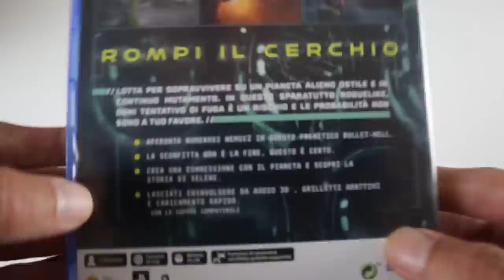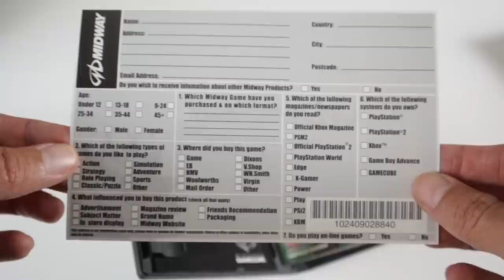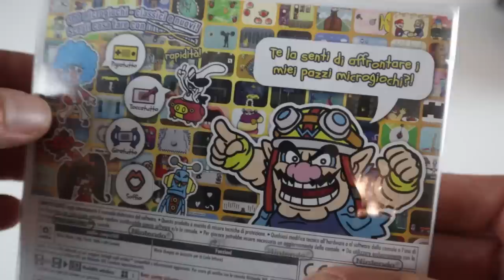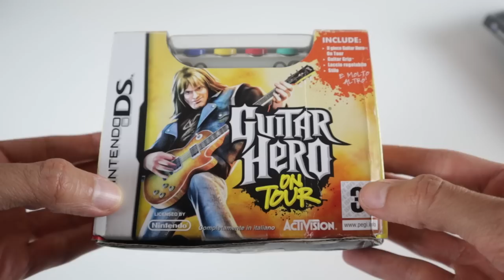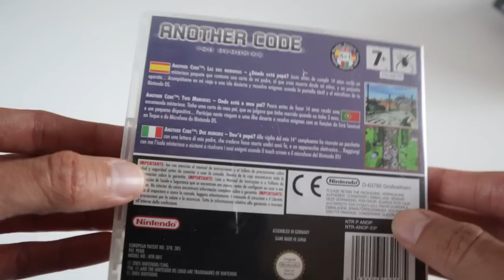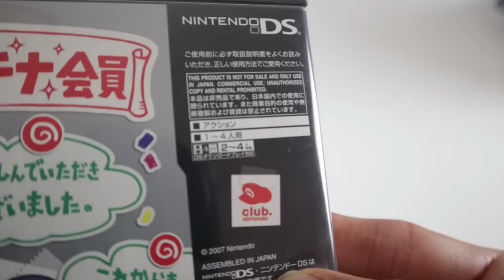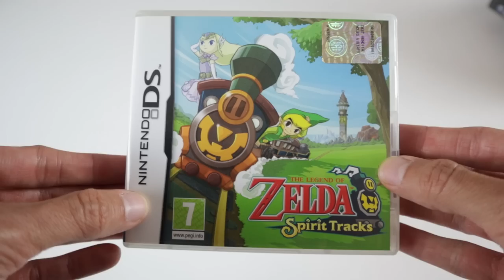HO ACQUISTATO QUESTI VIDEOGIOCHI PORACCI SU INTERNET ED ECCO IL RISULTATO...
Poracci bentornati su un nuovo video acquisti. Oggi vi mostrerò le ultime aggiunte alla mia collezione di videogiochi. Ci sono parecchi titoli nintendo DS, tra cui anche qualche rarità a tema The Legend of Zelda. Conoscevate questi giochi? Ce li avete in collezione? Recentemente avete fatto degli acquisti? Vi aspetto nei commenti!

00:00 Intro
01:00 Returnal PS5
01:43 Rare Replay Xbox One
02:29 Redcard Nintendo Gamecube
03:34 Warioware Gold 3DS
04:24 Miitopia 3DS
05:10 Gutiar Hero on Tour DS
06:45 Rhythm Paradise DS
07:41 Another Code Two Memories DS
08:18 Tingle's Baloon Fight DS (Club Nintendo Japan)
09:10 The Legend of Zelda Spirit Tracks
09:59 Outro